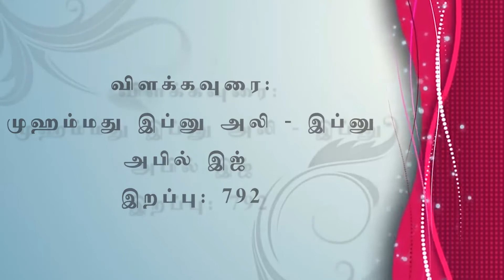489 - அல் அகீதத்துத் தஹாவிய்யா - அமர்வு 13 (தாருல் ஹுதா - 27-02-2018)